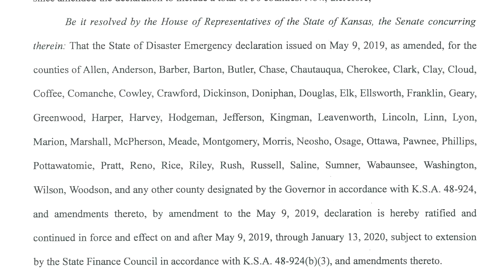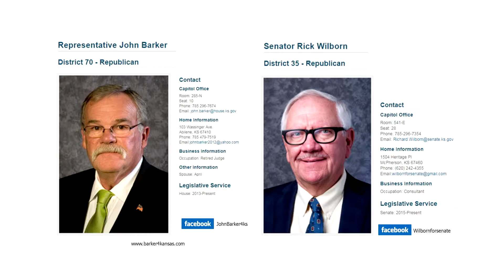Legislative Updates 2019 053119 DT JB and Rick Wilborn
Kansas Representative John Barker of the 70th District and show host Doug Thompson visit with Senator Rick Wilborn of the 35th District.  Representative Barker and Senator Wilborn discuss what may very well be the busiest Sine Die on record. Both bodies of the Legislature took up several items on what is traditionally considered a ceremonial day.   Topics included votes on Governor Kelly's vetoes as well as a House Concurrent Resolution State of Emergency Disaster Declaration and the disruption at the Senate by protestors. - Filmed May 31, 2019